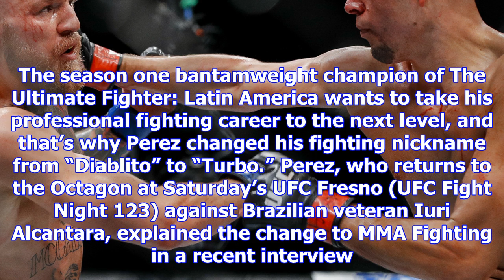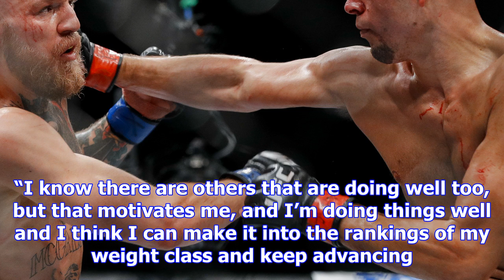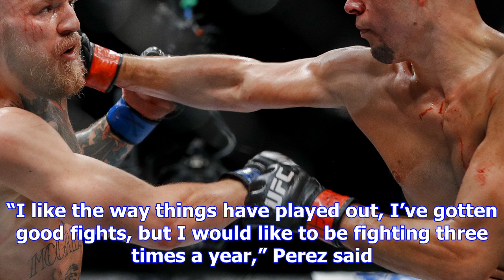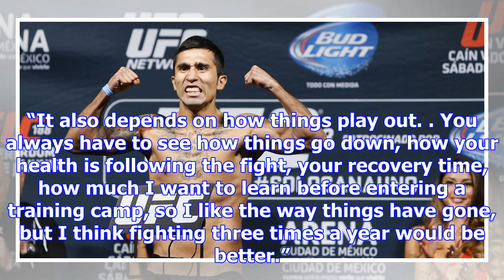Ufc fresno’s alejandro perez explains why he’s no longer ‘diablito’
Alejandro Perez is looking to speed things up in his MMA career. The season one bantamweight champio...